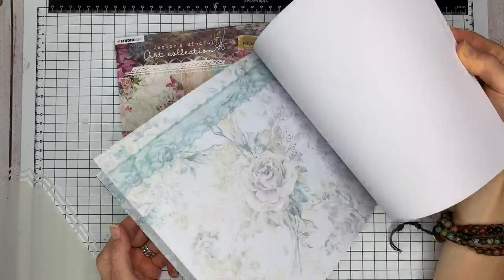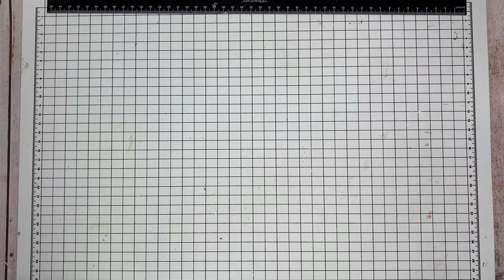FBLIVE - Online Demodag - Presentatie JMA Collectie + kaart maken met Ricepapers door Jenine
Tijdens de Online Demodag op zaterdag 4 juli in de Jenine's Mindful Art Inspiration Group laat ik jullie zelf alle producten uit de nieuwste collectie zien, geef ik wat tips en trucs en laat ik voorbeelden zien.

Daarna gaan we met RICEJMA024 nog een leuke kaart maken.

De JMA collectie is in elke hobbywinkel te verkrijgen.